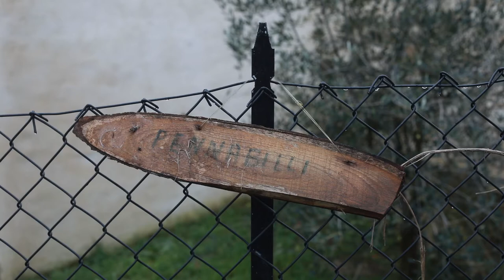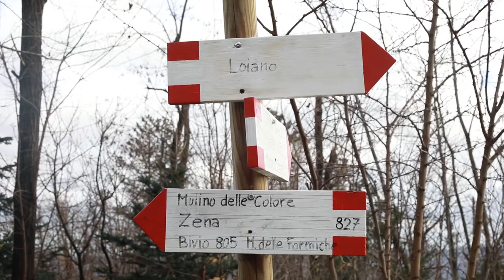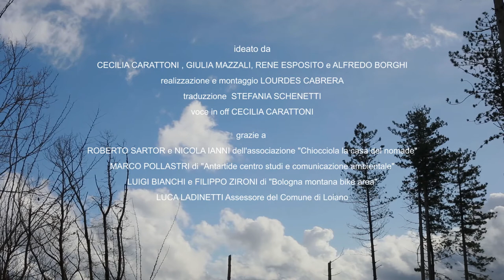HILLS_UR_EU Bologna Embassy Documentary Short Film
UR_EU Bologna Embassy